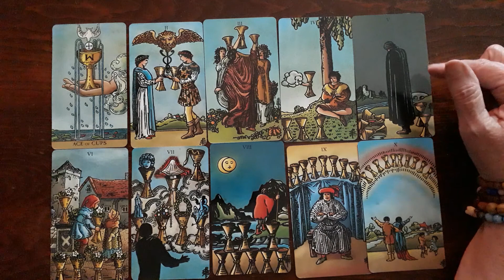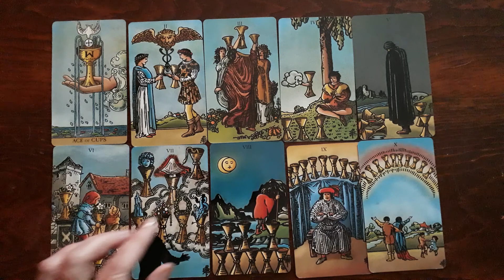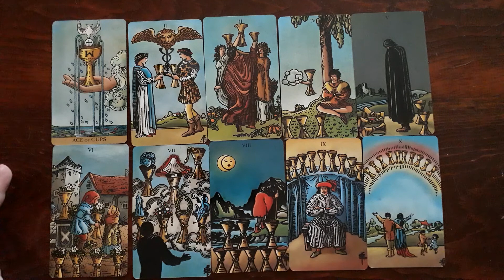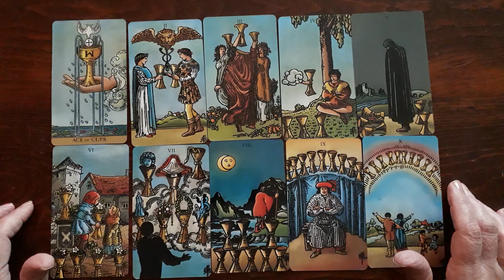How to Read Tarot (Cups)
Link to the deck I'm using.